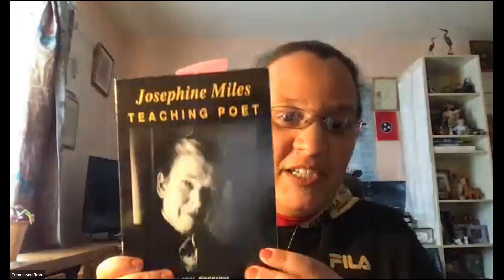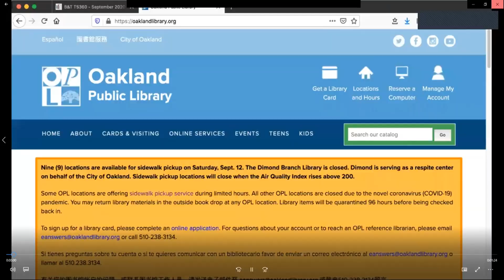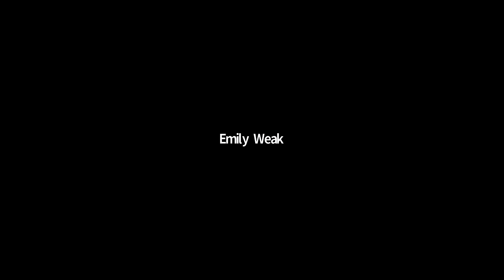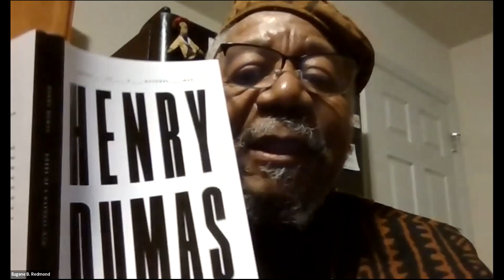31st-annual PEN Oakland-Josephine Miles Literary Awards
The 31st-annual PEN Oakland-Josephine Miles Literary Awards were hosted in a virtual format on Saturday, December 5, 2020 by the Oakland Public Library.

The PEN Oakland Josephine Miles Awards, named for the late poet and professor at the University of California at Berkeley, were created to provide recognition for outstanding literary achievement from the entire spectrum of America’s diverse literary community. In addition, there is an Adelle Foley Award, a Reginald Lockett Lifetime Achievement Award and a Gary Webb Anti-Censorship award.